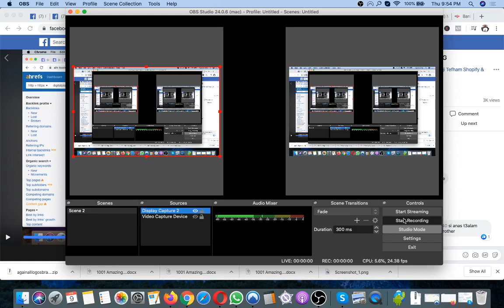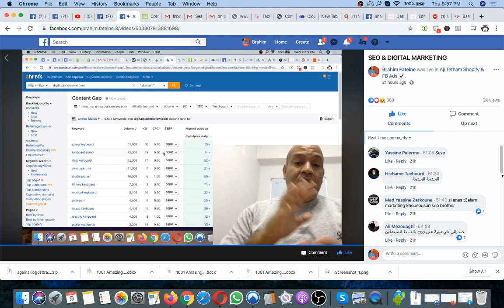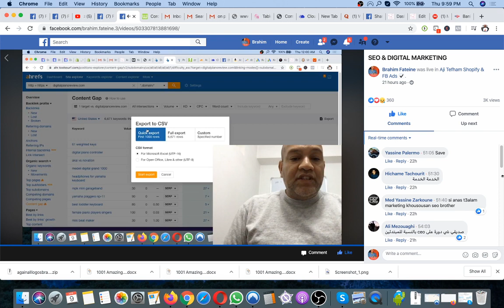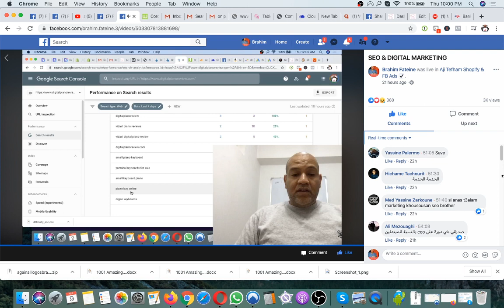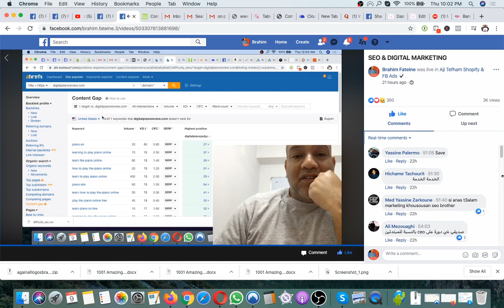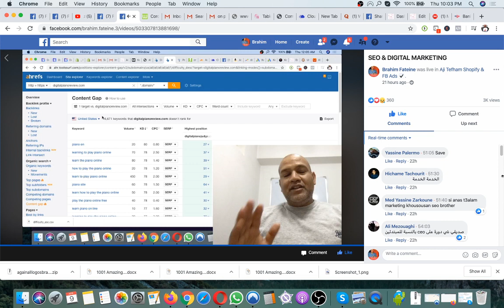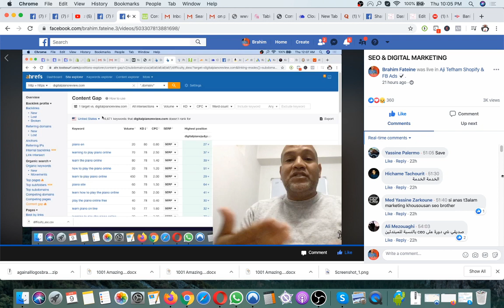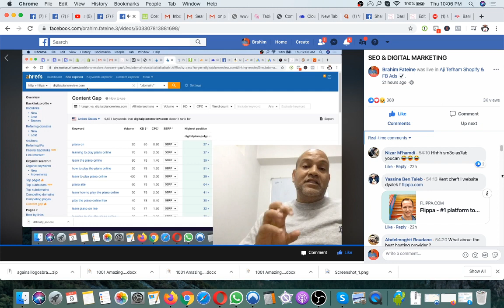Live SEO E-Commerce Part 2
للمشاركة في المسابقة عليكم :
مشاركة اكبر عدد من الأصدقاء
دعوة الاصدقاء للمجموعة و القناة
تعليق على اكبر عدد من المنشورات
Participez dans le concours pour gagner un iphone
Commentez les videos et les posts
Partagez le group facebook et la chaine youtube avec vos amis
Invitez vos amis
Participez au max